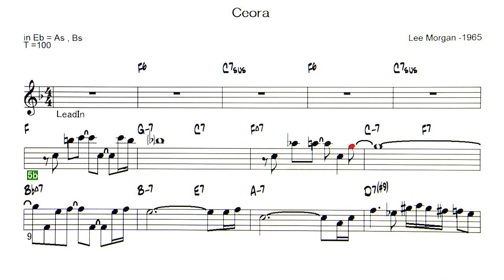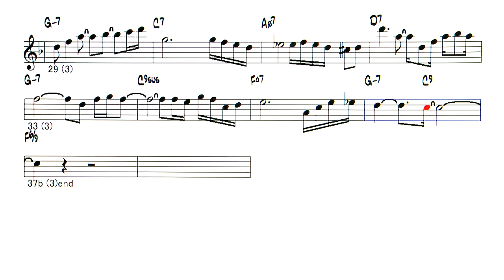Ceora ( by Lee Morgan ) - ( Eb instrument )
Backing Track - Ceora ( by  Lee Morgan - 1965 )
◎Backing Tracks list